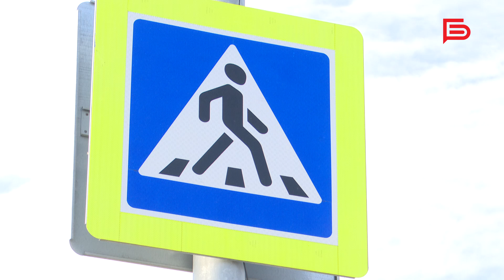В Белгороде продолжается демонтаж подземного перехода в районе рынка «Спутник»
Много лет он не эксплуатируется из-за постоянного затопления грунтовыми водами.

«Его несущие конструкции находятся в ограниченно работоспособном состоянии, а западный вход находится в аварийном состоянии. Необходимо проведение срочных мероприятий по его демонтажу», — сказал первый заместитель начальника МКУ «Управление капитального строительства» администрации г. Белгорода Игорь Лютенко.

Сейчас подземный тоннель готовят к консервации, но это не доставляет неудобств местным жителям. Недалеко от него находится наземный переход со светофорным регулированием.

Специалисты планируют закончить работы до конца сентября.

Подробности — в сюжете Николая Корягина🎥